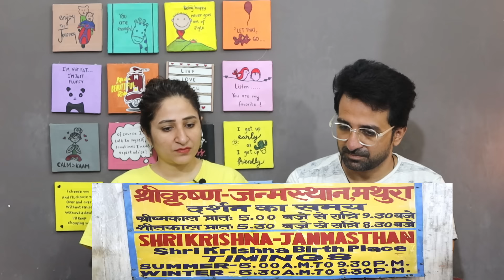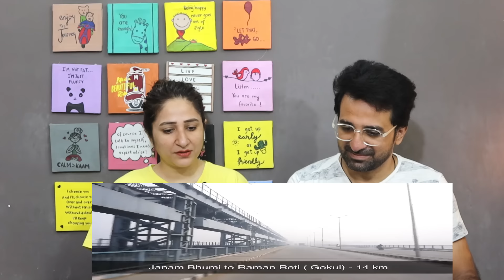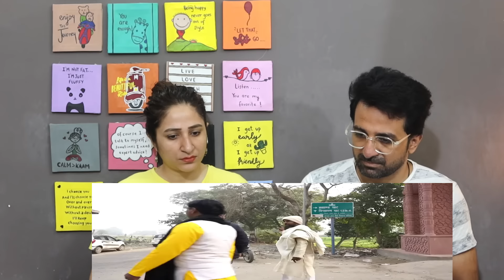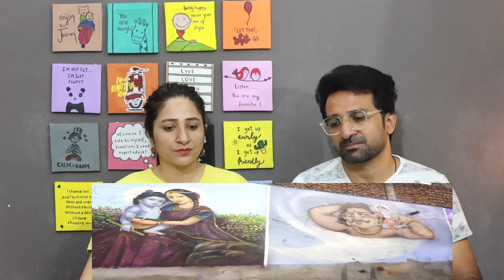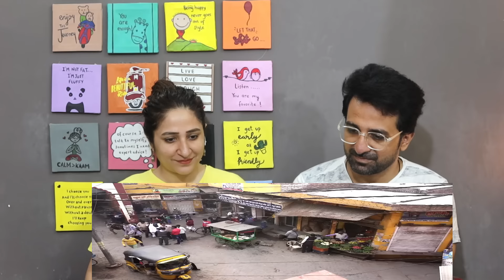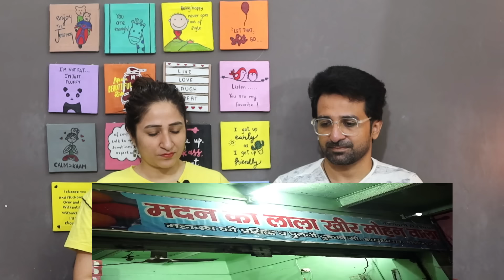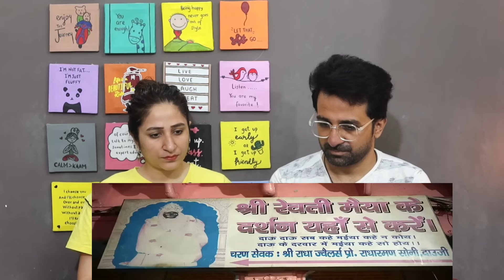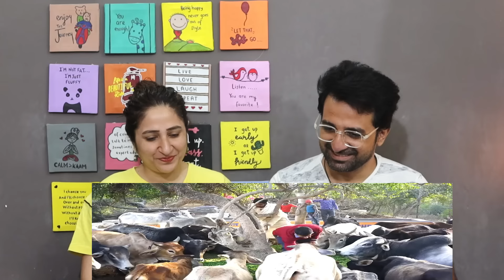Pak Reacts to EP 1 Mathura Janambhoomi to Gokul to Baldeo | Famous Kachori and Mahavan Kheermohan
NewsViews&Updates #

News,Views & Update